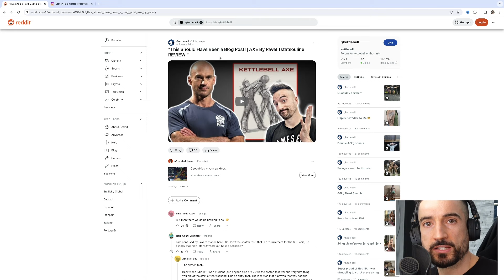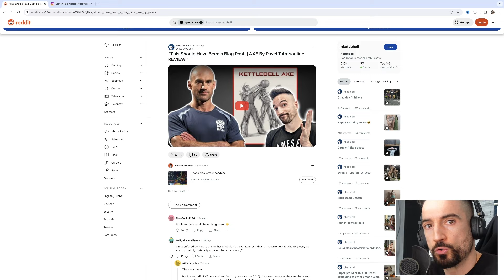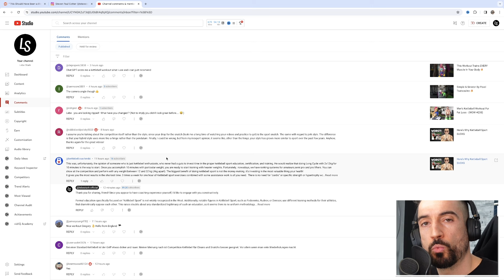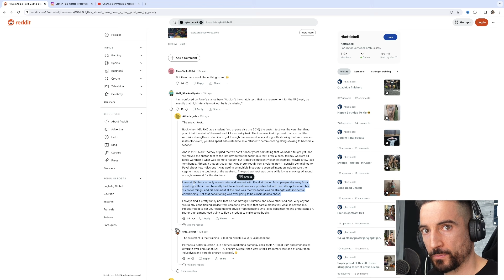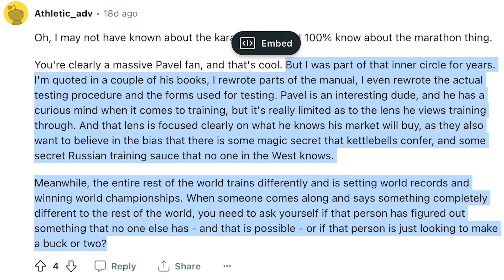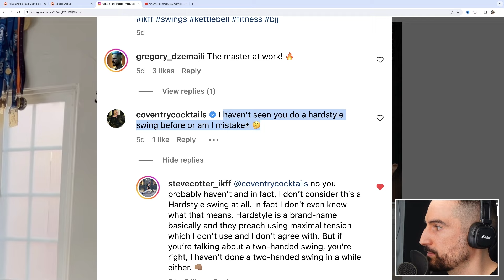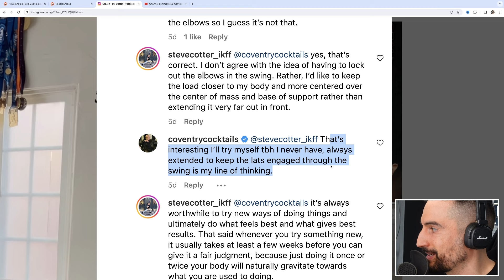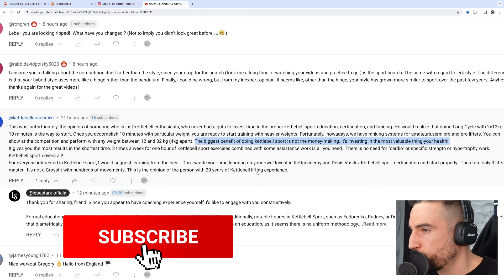Kettlebell Legend: «Hardstyle Is a Brand Name I Don't Agree With»